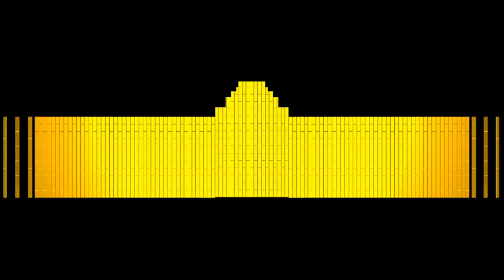ชาวศิวิไลซ์ v2